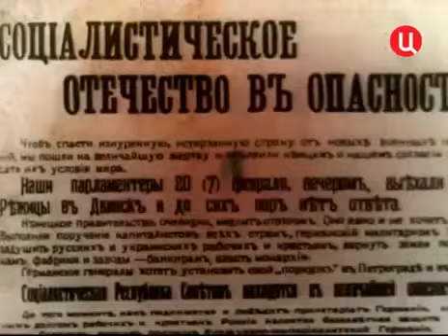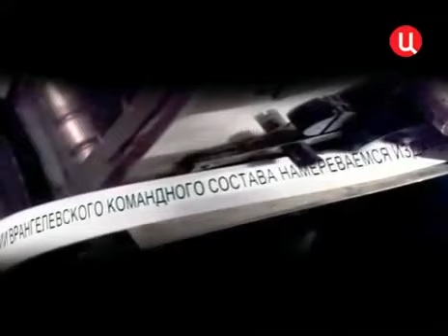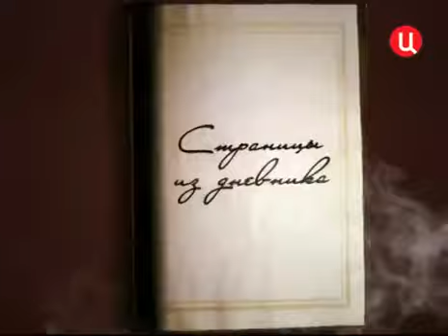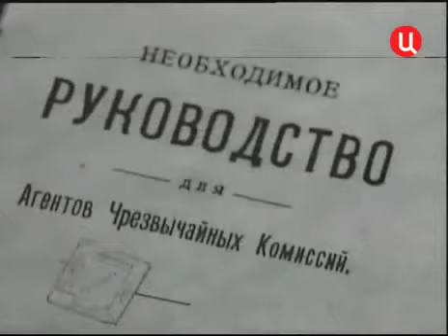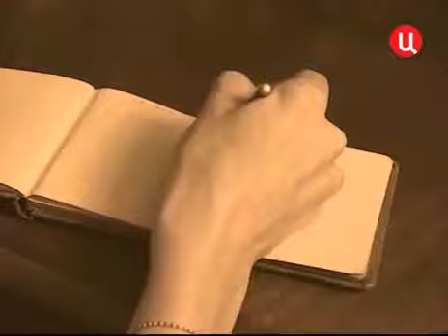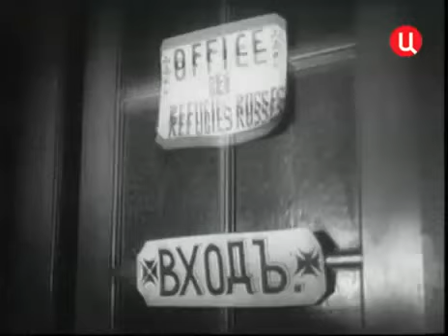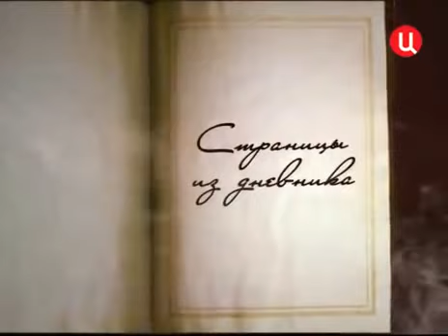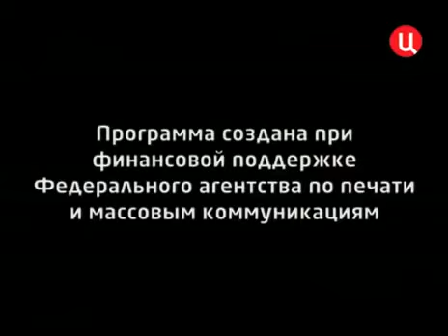"Гражданская война и Революция в России", фильм 12-й. Действующие лица трагедии. Белая эммиграция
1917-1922, Эпоха Владимира Ленина Фильмы и Кинохроника   на "Канале История"

Будем  дружить !   «Канал История»    Приглашает !